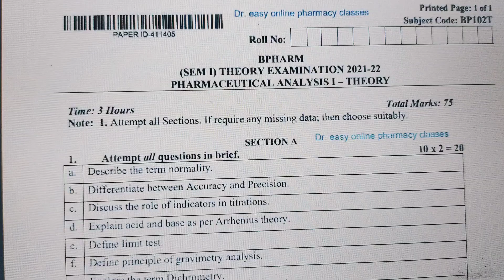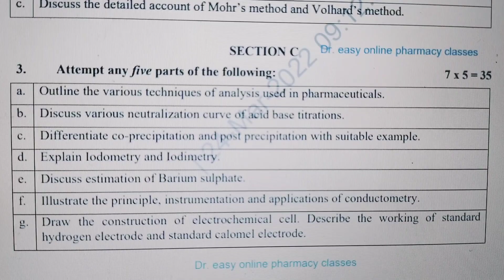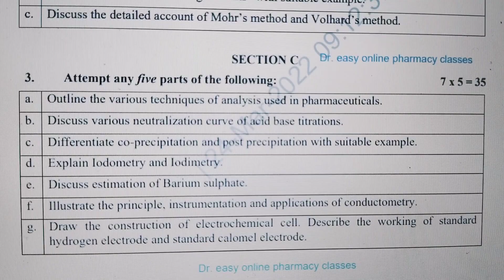Pharmaceutical Analysis-I BP102T 2019-20 Previous year question paper B. Pharm 1 yr 1 sem AKTU Lko